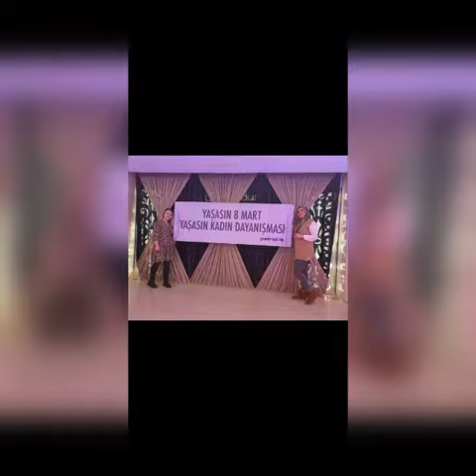İstanbul 2 Nolu Şubemizde 8 Mart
Sendikamız İstanbul 2 Nolu Şubede 8 Mart kutlaması yapıldı. Pazar günü yapılan etkinliğe Genel Başkanımız Süleyman Akyüz ve Genel Sekreterimiz Salih Akduman da katıldı.
Sendikamız İstanbul 2 Nolu Şube'de, 8 Mart Kadınların Uluslararası Mücadele ve Dayanışma günü kutlandı. 6 Mart Pazar günü Pendik'te, saat 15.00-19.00 arasında yapılan kutlama oldukça yoğun ve coşkulu oldu.

Sendikamız Genel Başkanı Süleyman Akyüz ve Genel Sekreteri Salih Akduman'ın da katıldığı organizasyonda, İstanbul 2 Nolu Şube yöneticilerimiz ile birlikte şubemizde örgütlü yaklaşık 250 kadın yer aldı. Etkinlikte Genel Başkanımız Süleyman Akyüz 8 Mart'ın tarihi ve bugününe ilişkin bir konuşma yaparak, kadın emeğinin önemine değindi. Etkinlik, Şube Yöneticilerimiz ve üyelerimizin konuşmalarının ardından türküler eşliğinde halaylar çekilerek sona erdi.